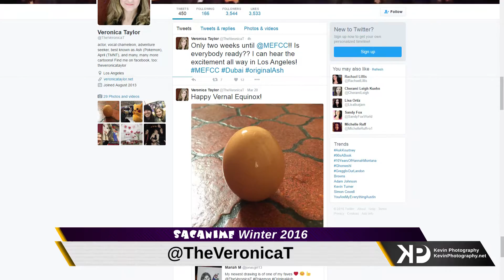Veronica Taylor, Olivia Olson, Zach Callison & Adrienne Wilkinson [SacAnime Winter 2016]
Come join these voices from your favorite cartoons for a fun hour of voices and stories.

Panel: Animation Mash Up
Event: SacAnime Winter 2016
Guests: Veronica Taylor, Olivia Olson, Zach Callison & Adrienne Wilkinson

ChannelMDID: 30b3a9d4231b1ed48168aef1c4ac4912